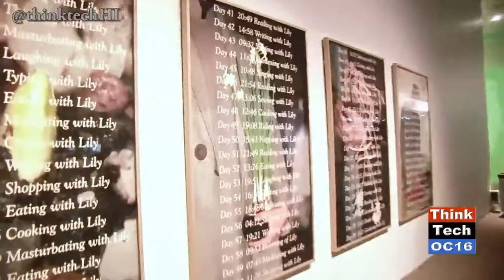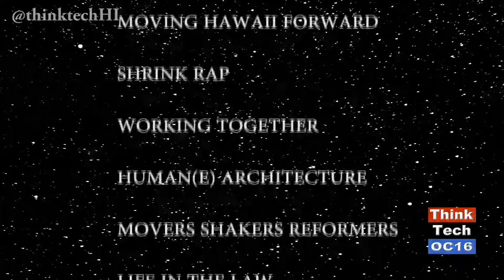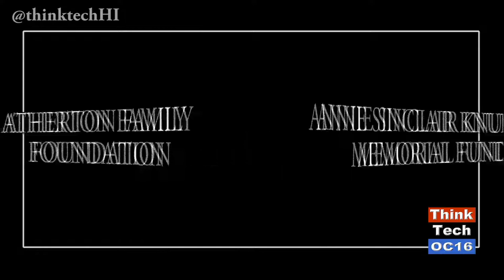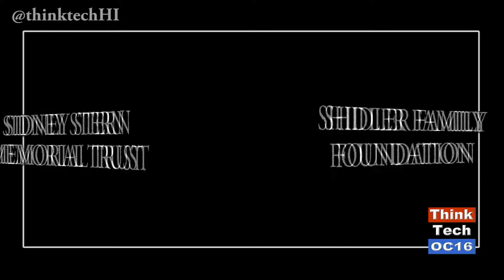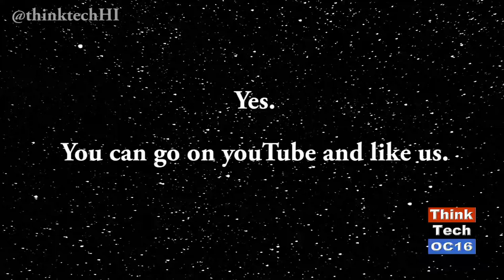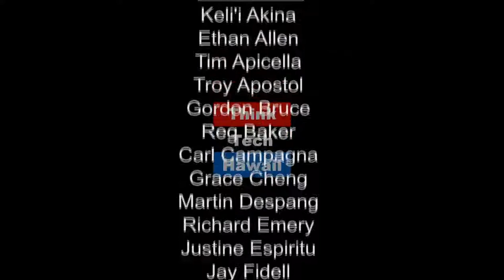Expose Yourself to Art at the Honolulu Biennial 2017 (episode 316)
Raya Salter and Cheryl Garcia highlight the 2017 Honolulu Biennial. The talk about what the Biennial is, why it is important and finally take a trip down to the Ward Center location and take a look around at the art and talk to two artists who had pieces in the show,
Original Air Date April 9, 2017. Episode 316